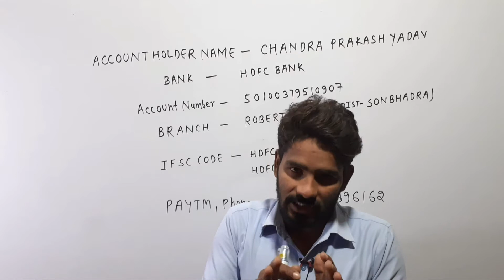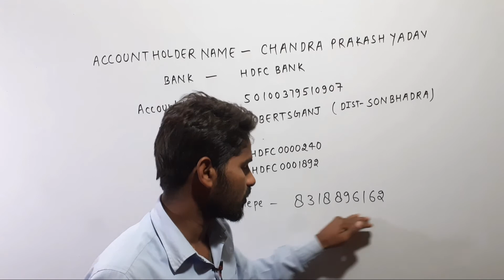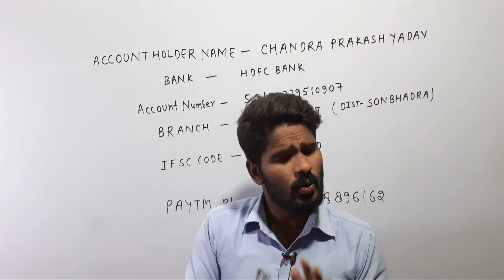मुझे आप सभी के मदद की जरूरत है 🙏🙏🙏 || I need your help and support || Please help 🙏🙏🙏🙏🙏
मुझे आप सभी के मदद की जरूरत है 🙏🙏🙏 || I need your help and support

NAME : CHANDRA PRAKASH YADAV

BANK NAME : HDFC BANK

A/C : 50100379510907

BRANCH - ROBERTSGANJ